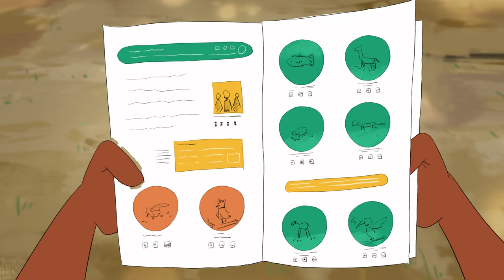Droits des communautés et conservation de la faune sauvage – L’approche du SWMProgramme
Cette animation captivante raconte l'histoire de Léo, Alex et Barbara. Elle montre comment le Programme de gestion durable de la faune sauvage (SWM Programme) travaille main dans la main avec les peuples autochtones et les communautés locales pour améliorer la sécurité alimentaire et la conservation de la faune sauvage. Elle explique comment le SWM Programme implique les communautés locales par le biais du processus de consentement libre, informé et préalable (CLIP). Les équipes de terrain du SWM Programme utilisent cette animation dans leur travail avec les communautés rurales éloignées afin d’améliorer la compréhension et l’implication de celles-ci dans le processus du CLIP.

Pour plus d’informations sur le SWM Programme, visitez le site web Le SWM Programme est une initiative de l'Organisation des États d’Afrique, des Caraïbes et du Pacifique (OEACP), financée par l’Union européenne et cofinancé par le Fonds Français pour l’Environnement Mondial. Il est mis en œuvre par l’Organisation des Nations Unies pour l’alimentation et l’agriculture (FAO), le Centre de coopération internationale en recherche agronomique pour le développement (CIRAD), le Centre de recherche forestière internationale (CIFOR) et la Wildlife Conservation Society (WCS).